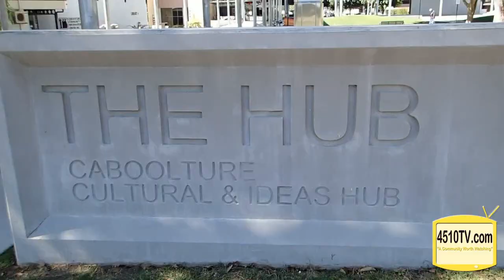Jenny Butler talks about the need for a Moreton Bay Inclusive Playspace